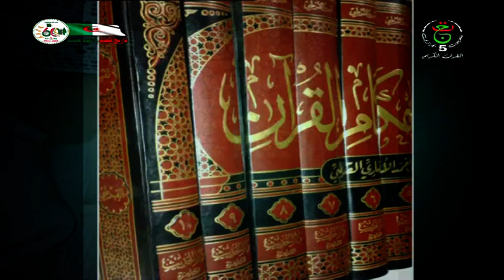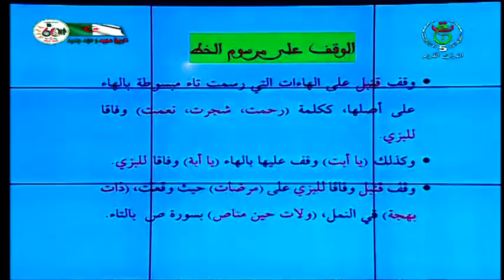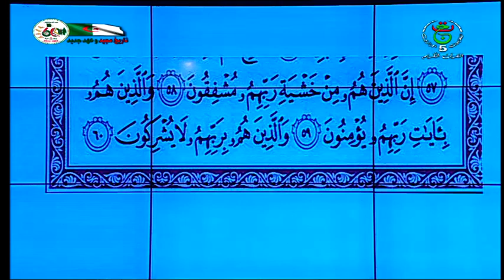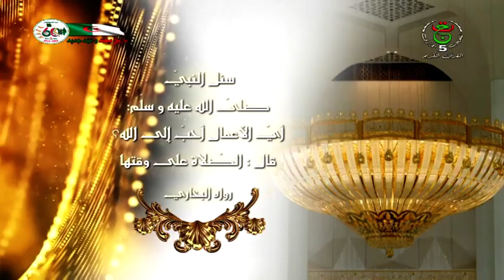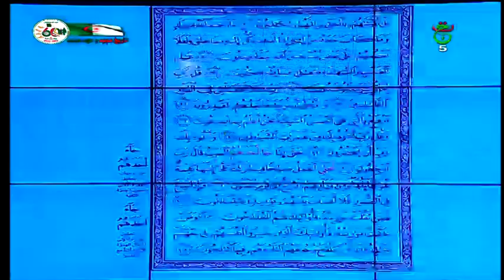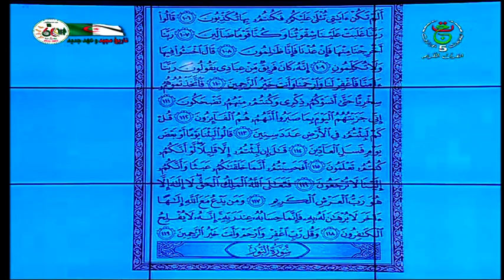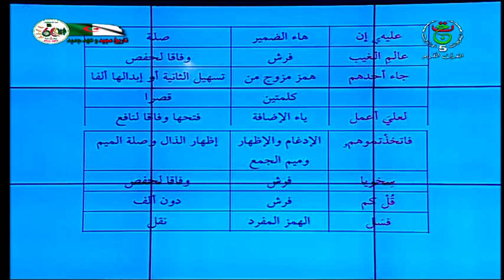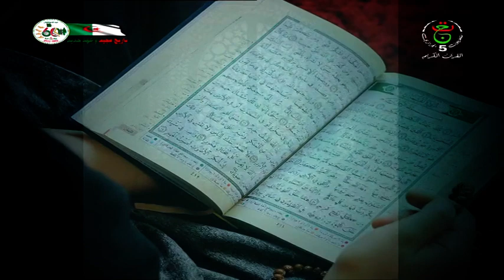التسهيل لقراءة التنزيل ـ الأمر بالتوسع في مجلس العلم